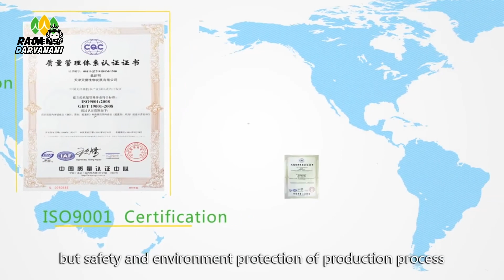Cara Cepat Sukses Di Bisnis Tiens - 7 Langkah Sukses Tiens - 773 Tiens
Ada Ribuan Cara Anda Bisa Mengembangkan Bisnis Tiens Anda. Bahkan Ketika Para Distributor Tiens Pemula Bertanya Kepada saya, Cara Menjalankan Bisnis Tiens yang Benar, Resepnya Selalu Cuman 1 Ini Sih - 7 Langkah Sukses Tiens, 7 Kebiasaan dan 3 Prinsip Dasar. Ini Adalah Cara Sukses Di Bisnis Tiens. Tidak ada Cara Lain. Anda Mau Jual Produk Tiens, Anda Mau Rekrut Distributor Baru pun Resepnya akan Selalu kembali lagi ke 773 Tiens.

Pastikan Menonton Hingga Akhir Untuk Mendapatkan Manfaat Maksimal

Berikan Pendapat Anda di Kolom Komentar
PASTIKAN Setidaknya 2 DOWNLINE TERBAIK Anda MENONTON Video ini.

Anda Butuh SUPER TIM. Anda Tidak Bisa Kerja Sendirian Bossku.

Kirim link Video ini ke 2 DOWNLINE TERBAIK ANDA & PASTIKAN MEREKA JUGA BELAJAR.
Super Tim Anda Dimulai Dari 2 Downline Anda BELAJAR SECARA RUTIN.

BELUM BERGABUNG KE BISNIS MLM / BISNIS TIENS?
Hubungi Orang Yang Mengirim Link Video Ini Kepada Anda.

ATAU JIKA ANDA MENEMUKAN VIDEO INI SECARA ONLINE...
DAN ANDA TERTARIK BERGABUNG BERSAMA KAMI

📞 HUBUNGI KAMI 📞

𝐑𝐀𝐉𝐀 𝐃𝐀𝐑𝐘𝐀𝐍𝐀𝐍𝐈, 𝐁.𝐂𝐎𝐌, 𝐀𝐊𝐏
👑 Peringkat Kehormatan Tiens International
🦁 Peringkat Gold Lion Tiens International
💲 Business Trainer Tiens Asia Pacific
🏅 Perwakilan Indonesia Di Konferensi Tiens International

𝐕𝐈𝐃𝐄𝐎 𝐑𝐄𝐊𝐎𝐌𝐄𝐍𝐃𝐀𝐒𝐈 𝐃𝐀𝐑𝐈 𝐑𝐀𝐉𝐀 𝐃𝐀𝐑𝐘𝐀𝐍𝐀𝐍𝐈 𝐈𝐍𝐃𝐎𝐍𝐄𝐒𝐈𝐀:
#2. Cara Merekrut Orang Yang Tepat
#3. Cara Jual Produk & Merekrut Member

𝐁𝐔𝐊𝐔 𝐑𝐄𝐊𝐎𝐌𝐄𝐍𝐃𝐀𝐒𝐈 𝐃𝐀𝐑𝐈 𝐑𝐀𝐉𝐀 𝐃𝐀𝐑𝐘𝐀𝐍𝐀𝐍𝐈 𝐈𝐍𝐃𝐎𝐍𝐄𝐒𝐈𝐀 (𝐋𝐀𝐍𝐆𝐒𝐔𝐍𝐆 𝐋𝐈𝐍𝐊 𝐒𝐇𝐎𝐏𝐄𝐄)
The Magic Of Thinking Big - Berpikir Berjiwa Besar (Original Bahasa Indonesia)

The Magic Of Thinking Big - Berpikir Berjiwa Besar (Versi Murah)

How To Win Friends And Influence People - Bagaimana Mencari Kawan Dan Mempengaruhi Orang Lain (Original Bahasa Indonesia)

How To Win Friends And Influence People - Bagaimana Mencari Kawan Dan Mempengaruhi Orang Lain (Versi Murah Bahasa Indonesia)

Paket Berpikir Berjiwa Besar, Cara Mencari Kawan & Personality Plus Buku Murah (Beli 3 Lebih Sekaligus Lebih Murah - Versi Murah )

(HASHTAG)

Video ini Membahas Berbagai Topik Seperti:
(TAG)